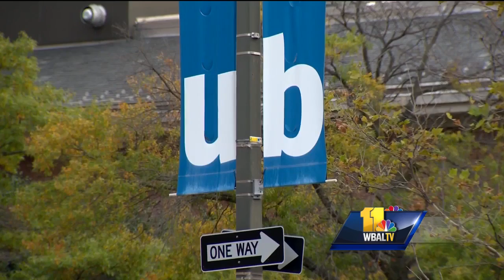Video: Goodson defense focuses on police seat belt policy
The defense called six witnesses Thursday in the police disciplinary hearing of van driver Officer Caesar Goodson. Much of the testimony centered on Police Department policy regarding securing detainees in seat belts.